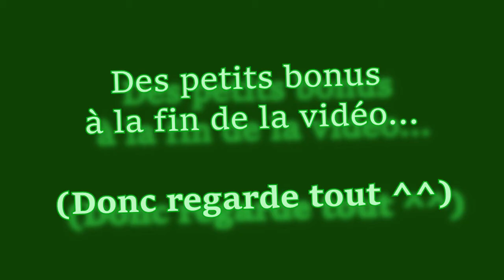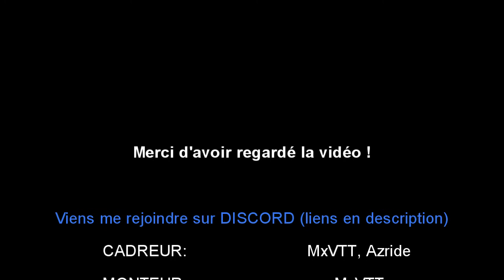VTT EDIT à TIMBERS TRAIL (2018) - BIKEPARK, EDIT, DESCENTES, SAUTS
Yo les rideurs et les rideuses, aujourd'hui je vous propose un Edit en VTT, au Timbers TRAIL dans la MANCHE (50).
Bonne vidéo !

MUSIQUE ➜ Soon
MATERIELS ➜ GoPro
                           VTT (merida)
                           Frein Hydraulique (Shimano)
                           Gants (btwin)
                           Casque (urge)